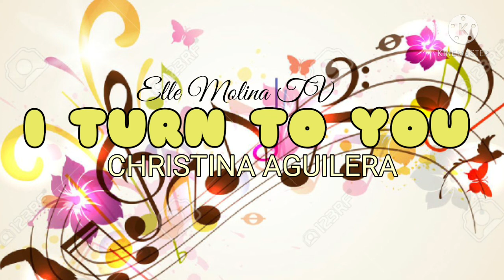I Turn To You by Christina Aguillera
i turn to you,christina aguilera,pop music,i turn to you karaoke,christina aguilera vevo,vevo music,vevo official music videoSubscribe

"I Turn to You" is a song written by American songwriter Diane Warren and first recorded by R&B quartet All-4-One from the soundtrack album to the film Space Jam (1996). The ballad, produced by Jimmy Jam and Terry Lewis, received very little recognition until American pop singer-songwriter Christina Aguilera recorded it for her self-titled debut album. Aguilera, who worked with Warren in another song for her debut album, felt connected to the song after relating its lyrics to her relationship with her mother, and was encouraged by Warren to record the track.

Aguilera's version received mixed reviews from music critics, with some praising her vocal delivery, while others went on to criticize the ballad for being too clichéd. Nevertheless, the song became a huge success in the United States, peaking at number three on the US Billboard Hot 100 and entered the charts of multiple countries across the world. In 2008, "I Turn To You" was covered by Nina Girado, a Filipino pop/R&B singer, for her album Nina Sings the Hits of Diane Warren.[1] It was also used in many singing competition series, such as American Idol and most recently The Voice.

i turn to you,christina aguilera,pop music,i turn to you karaoke,christina aguilera vevo,vevo music,vevo official music video